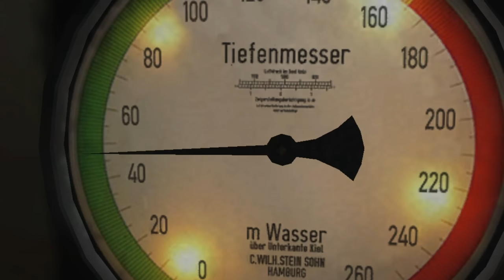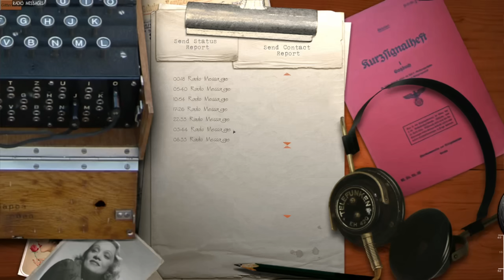Silent Hunter 3 - Mediterranean Career || Episode 1 - Gibraltar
* MODS *
GWX Onealex Edition
-Custom Additions-